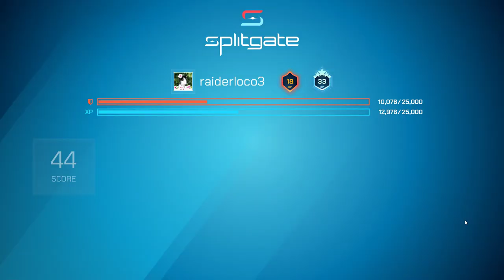Splitgate 2v2 BaseBall and Bats